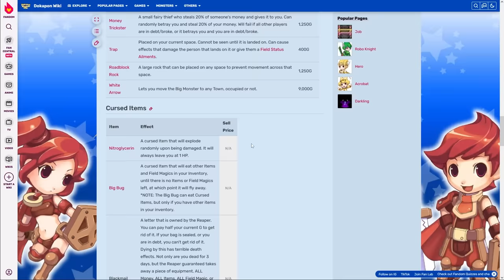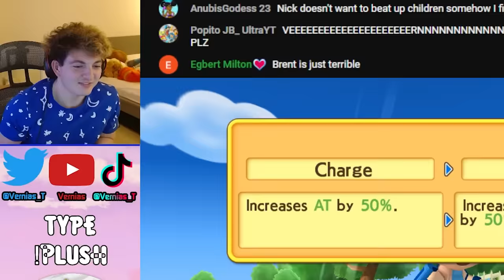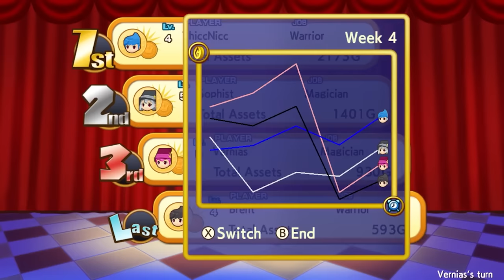This game is even more toxic than Mario Party...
Mario Party but it's a turn based RPG is such a beautiful premise that I absolutely had to play Dokapon Kingdom

Thumbnail made by FootballHead! ►